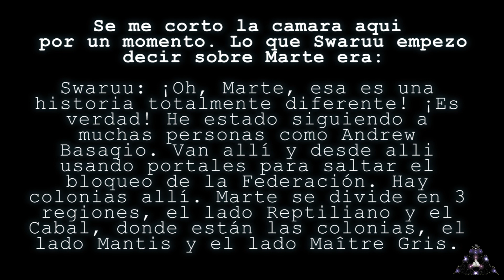Tertulia de Anochecer: Taygeteanos, Animales Matrix, Marte, y Mas (Contacto Extraterrestre) (9)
Bienvenido a nuevo episodio de nuestras tertulias donde comentamos algunos temas relacionados con nuestro contacto extraterrestre con Swaruu de Erra (Taygeta, Pléyades).

Muchas gracias por apoyarnos todo este tiempo!
Y sobre todo, GRACIAS A SWARUU.

Gracias también al artista ADBEEL que aporto el dibujo manga tan divertido de Robert, yo y Swaruu con lapis lazuli al fondo, la piedra favorita de Swaruu.

Gracias! :)